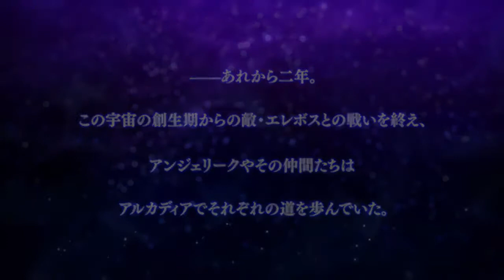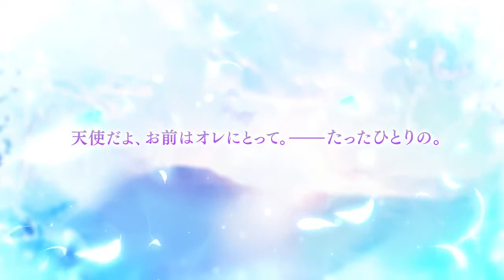Neo Angelique Tenshi no Namida - Trailer officiel